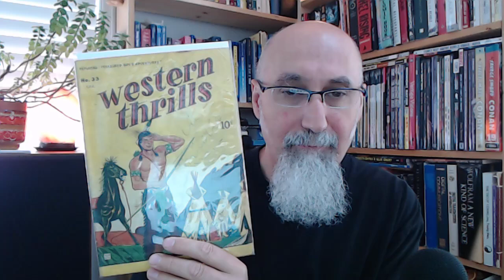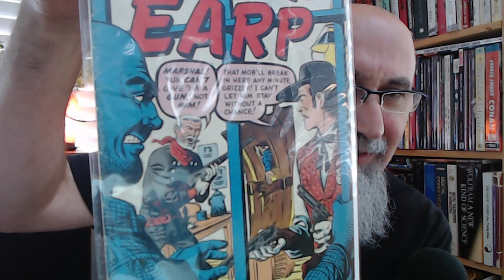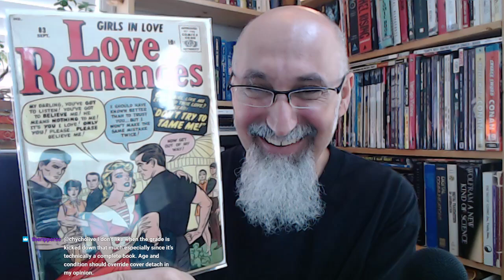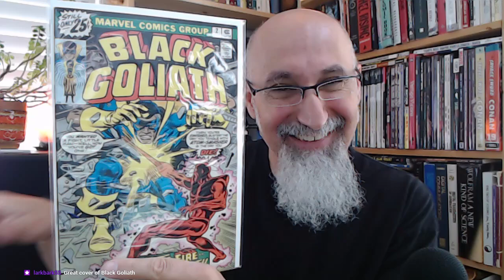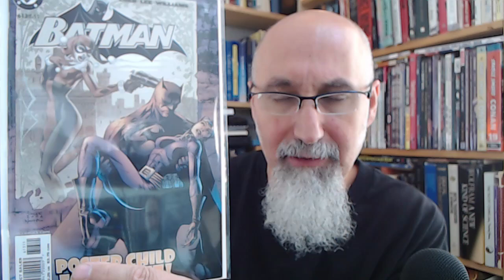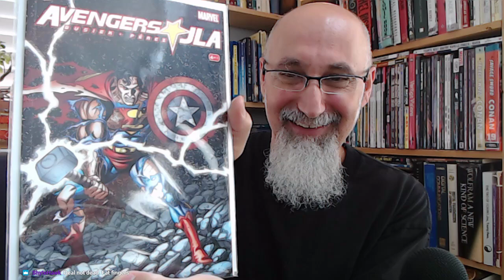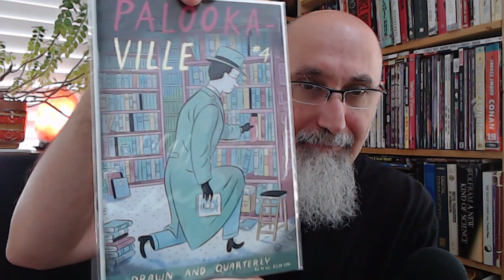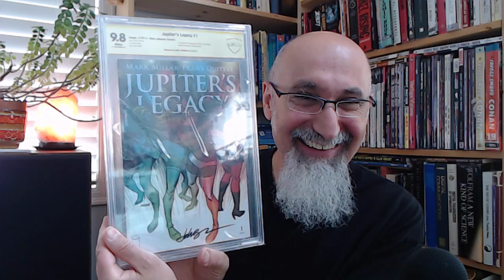Comic Book Haul #32 (Starts 13:20): Gold, Silver, Bronze & Modern Age [ASMR, Male, Soft-Spoken]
VIDEO: Comic Book Reading of Western Thrills #33, Red Warrior #1, 1950, Marvel, Intro (22:40) Read (37:38) [ASMR]

▶️ As well as Cryptocurrencies:
Bitcoin (BTC): 1Peam3sbV9EGAHr8mwUvrxrX8kToDz7eTE
Bitcoin Cash (BCH): 18KjJ4frBPkXcUrL2Fuesd7CFdvCY4q9wi
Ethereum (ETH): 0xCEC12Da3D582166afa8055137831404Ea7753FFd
Ethereum Classic (ETC): 0x348E8b9C0e7d71c32fB2a70DcABCB890b979441c
Litecoin (LTC): LLak2kfmtqoiQ5X4zhdFpwMvkDNPa4UhGA
Dash (DSH): XmHxibwbUW9MRu2b1oHSrL951yoMU6XPEN
ZCash (ZEC): t1S6G8gqmt6rWjh3XAyAkRLZSm9Fro93kAd
Doge (DOGE): D83vU3XP1SLogT5eC7tNNNVzw4fiRMFhog

Peace.

chycho

***ONLINE PRESENCE

10 by 10 Grid and Multiplication Table, plus a Math Puzzle, a Pattern Recognition Game (Includes Live Streams)

Peace,

chycho